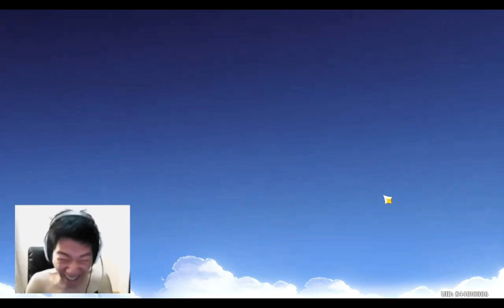PULLING FOR NILOU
watch: "Xingchu going into god mode genshinimpact "
NILOU SUMMONS UNDER 20 SECONDS | GENSHIN IMPACT

IGNORE THIS

genshin Live,  genshin livestream recap, genshin impact, genshin livestream, Genshin Live, genshin, Genshin,
genshin impact Live, genshin Livestream, Genshin Impact Livestream,
Skieym, Kenyan gamer, Kenyangamer, genshin 3.3 Livestream, Livestreaming,  genshin Live,
Zhongli dps build, Zhongli build , Zhongli f2p build, best DPS zhongli build,
Zhongli nuke showcase, DPS zhongli  showcase,zhongli build, Zhongli Genshin Impact,
Zhongli, DPS showcase,
Nahida, Nahida 3.3, Nahida genshin Impact, Nahida gameplay, Nahida Showcase,  Nahida genshin Leaks,
Genshin Impact Leaks, Genshin Leaks 3.3, Scaramouche 3.3, Scaramouche  genshin, Scaramouche leaks,
 Skieym,  genshin free codes,  Genshin livestream codes,  Genshin active codes,  Genshin codes, Genshin summons, genshin theory,  genshin free fates,
genshin 3.2,  hoyoverse,  genshin freemogems,  genshin leaks,  genshin impact summons,  genshin gameplay,
genshin gameplay, genshin imapct gameplay, genshin tips, genshin builds,